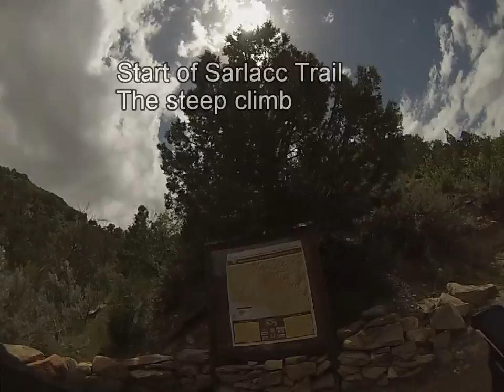Fruita Co Part 2 of 2 V.80 rd to Sarlacc Trail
The second part of my ride this day, starting from the main trail head at 18rd up Prime Cut across to the upper parking lot and onto Frontside. Broke a chain along the way and did the Sarlacc trail the hard way up. Fun long day.